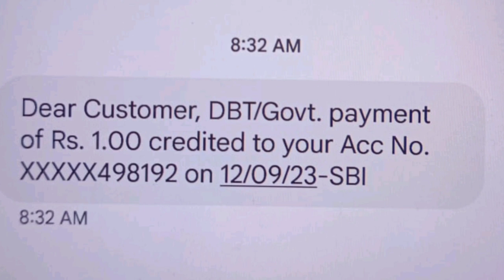Rs 1.00 credited இந்த sms வந்தா மாதம் ₹1000 கிடைப்பது உறுதி